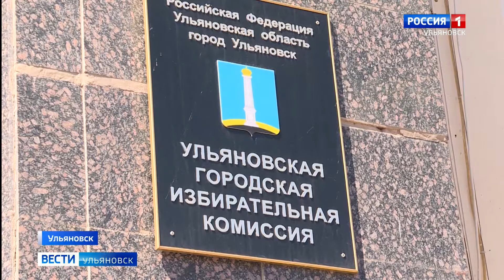380 кандидатов на 40 депутатских мест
380 кандидатов на 40 депутатских мест. Завершился этап выдвижения в Ульяновскую Городскую Думу.